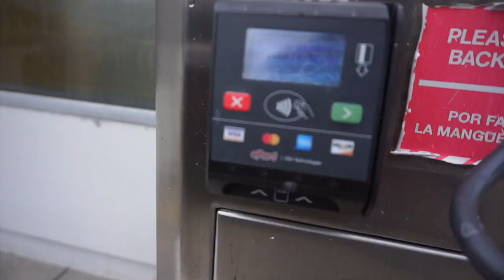WE BOUGHT OUR SON HIS FIRST ICE | REACTION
He was so confused on what was going on and where we were going. when we bought his first ice he really didnt know what it was but later started to ask questions lol, come with us on this vlog and enjoy!

Carlisa -

Sam -